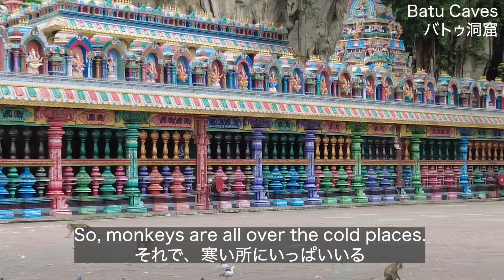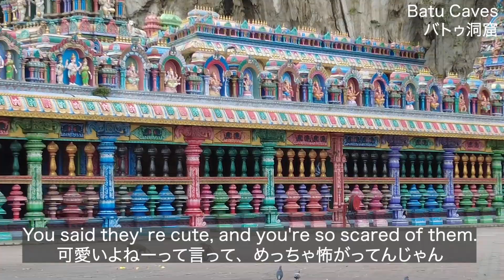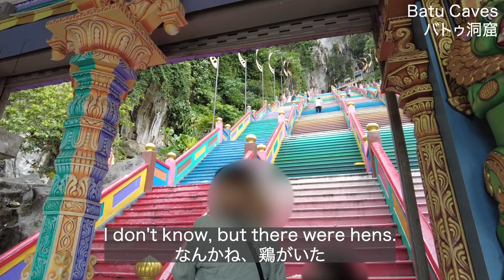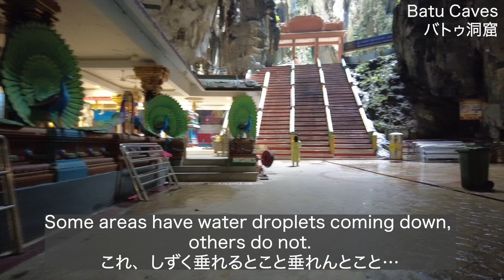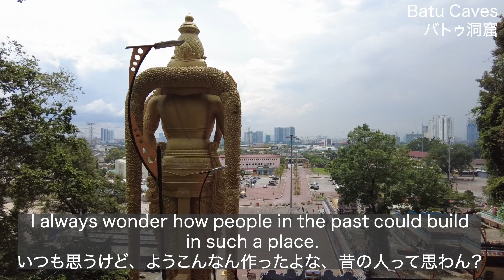【マレーシア】インド系の聖地のバトゥ洞窟に行ったらこうなりました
突然ですがマレーシアに引っ越します。
コロナ禍ですが海外引越しの参考になればと思います。

Suddenly I will move to Malaysia.
Although it is a COVID-19 disaster, I hope it will be a reference for moving overseas.

突然间，我就搬到了马来西亚。
这是一场科罗纳灾难，但我希望它能帮助你搬到国外。

अचानक, मैं मलेशिया जा रहा हूँ।
हालांकि यह एक कोरोना आपदा है, मुझे उम्मीद है कि यह विदेश जाने के लिए एक संदर्भ होगा।

De repente, me mudo a Malasia.
Esto es un desastre de Corona, pero espero que te ayude a moverte en el extranjero.